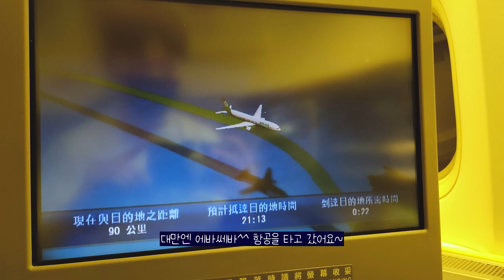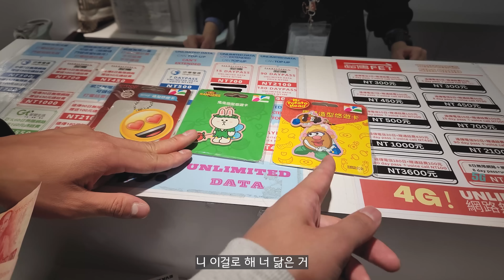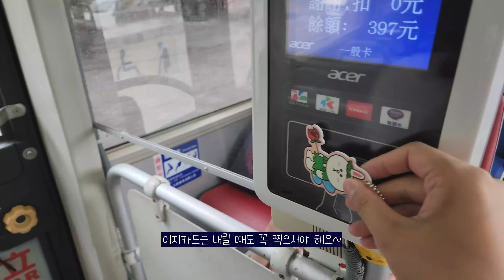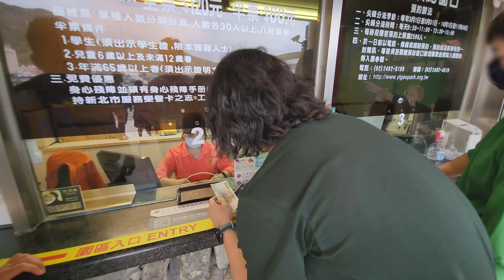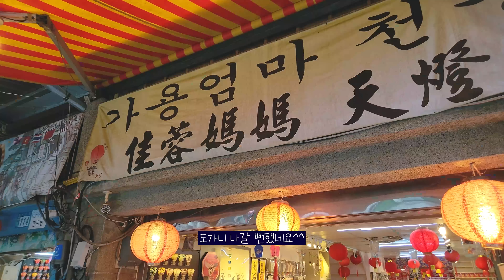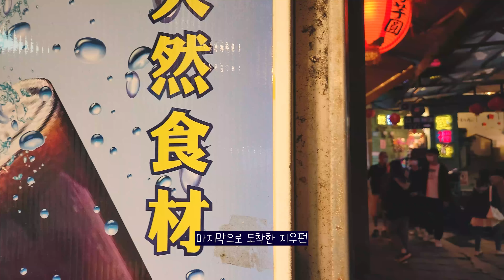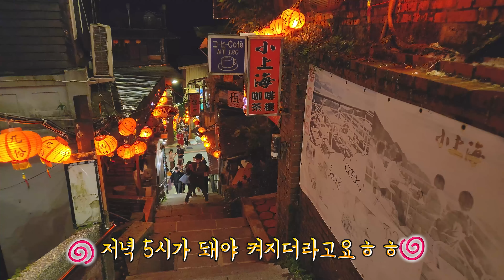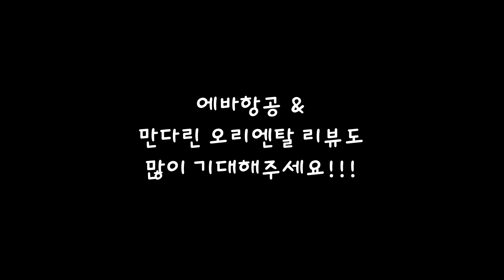코로나 이후 대만 여행 뭐가 달라졌을까?! 🇹🇼 | 연차 1개 쓰고 3박4일 타이베이 여행 가기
부담 없이 휴가 하나 쓰고 다녀오기 너무너무 좋은 대만 타이베이.
그동안 국경이 닫혀서 못 갔었는데 열리자마자 호다닥 다녀왔습니다!

과연 코로나 이후 대만 여행 무엇이 달라졌을지?!

◆BGM♪
Aves - Joy Ride
Get Over Yourself - Jesse Lawrence
Highs and Lows - Blake Everett
Beò - This Life of Time
Hyde Park Promenade - Sinfonietta Cinematica
Lovely Day - Collin Lim
You Are Dangerous - Park Lane